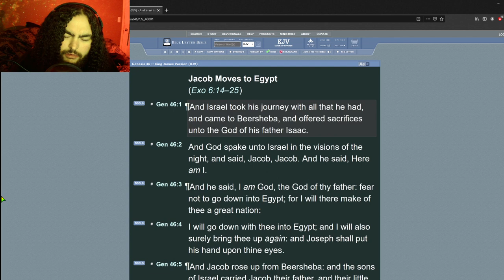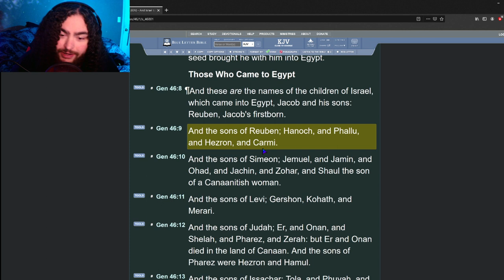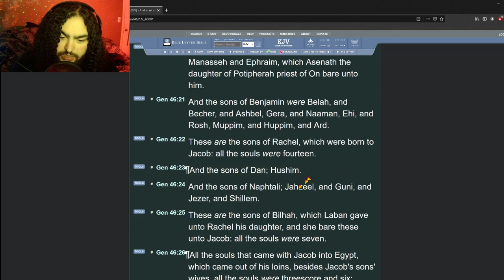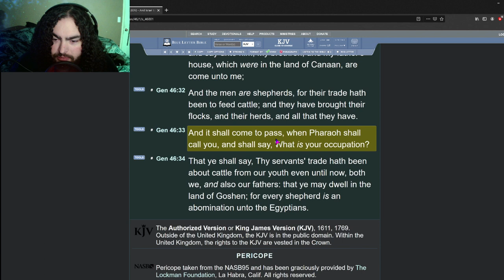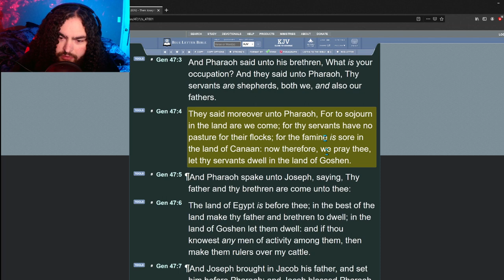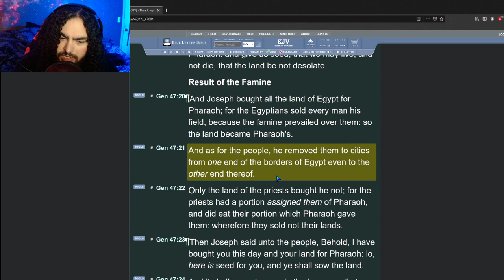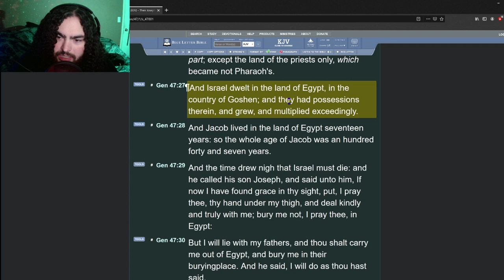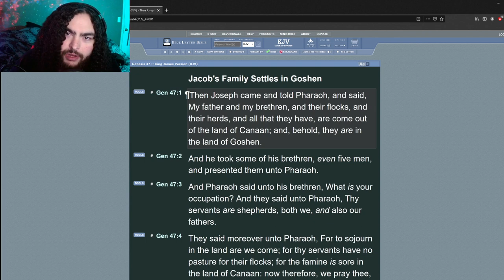Daily Bible Reading Plan - Day 16 - Genesis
☀️Day:
►16

📅Today's Bible Reading Plan is:
►Genesis - Chapters 46 & 47 [KJV]

👍Favorite Verses:
❖ John 3;16 ❖ Ephesians 6;10-18 ❖ Mark 8;34-38